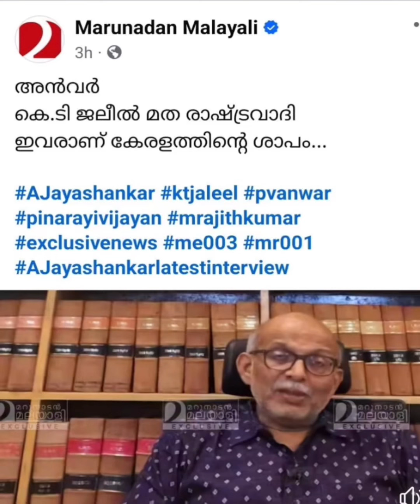വർഗീയവാദി ജയശങ്കറിനെ അടിച്ച അണ്ണാക്കി കൊടുത്തു പി വി അൻവറിന്റെ മാസ് വീഡിയോ 👌 | Pv Anwar Mas Video